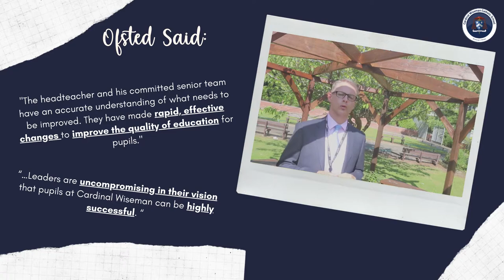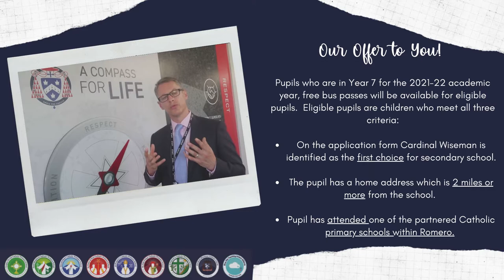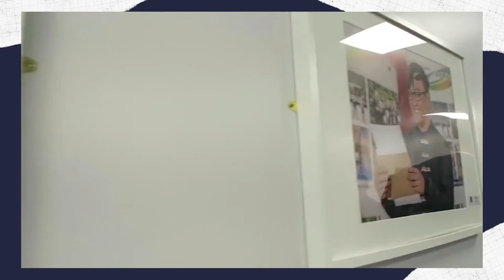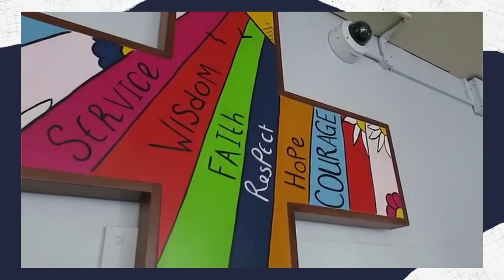Cardinal Wiseman Prospective Year 7 Video (Romero Primaries)